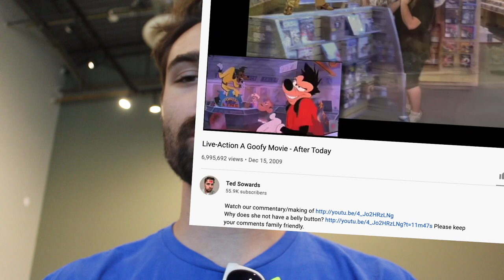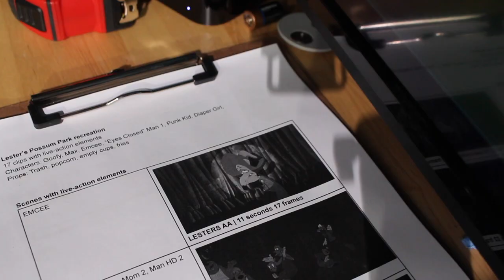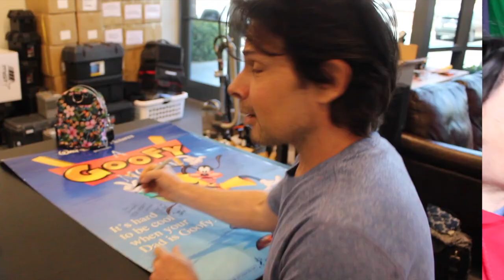Live Action Goofy Movie (Lester's Possum Park) BEHIND THE SCENES!